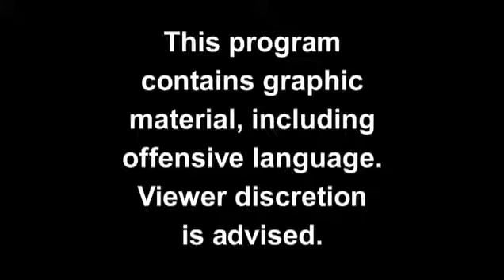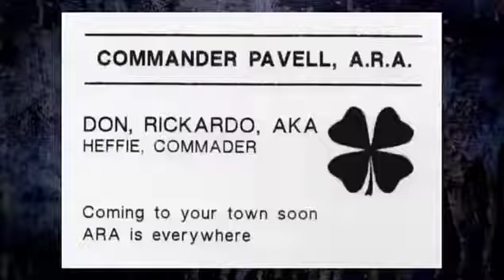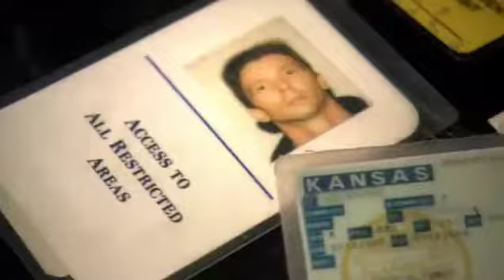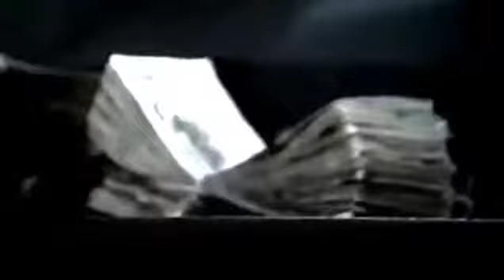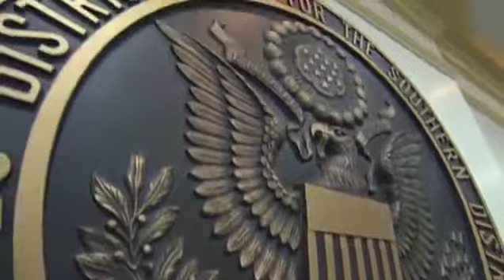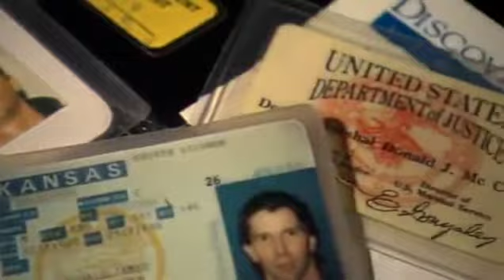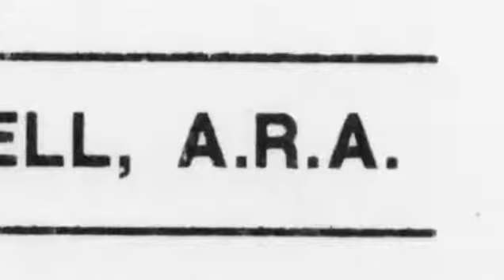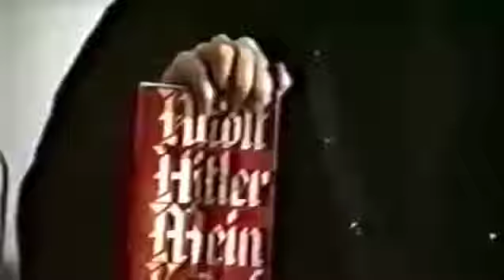Gangland S07E09 Army of Hate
synopsis: A gritty, true-life series exposing the world of history's most notorious and dangerous gangs. Irish Sheep Skinners of Chicago! Crazy Killers South Side .